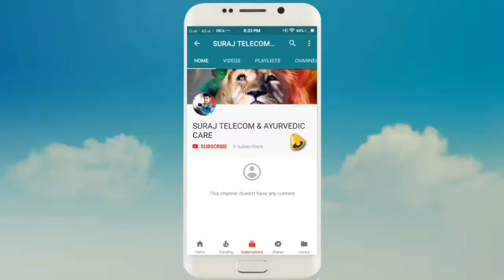Nice Song--Egiye de